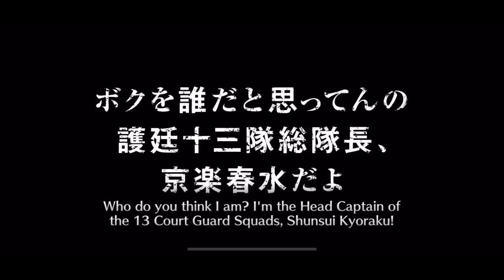Let’s Toss These Last Bit Of Orbs! TYBW Round 5 Summons! - Bleach Brave Souls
Song: Loki - Wizard’s Tower